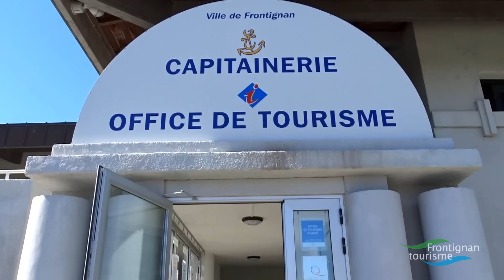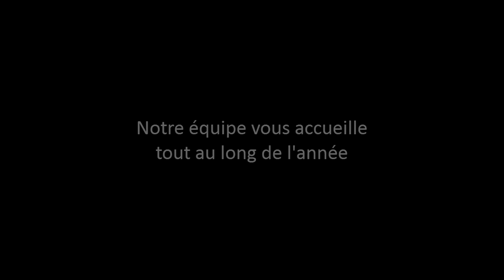Notre équipe vous attend à l'office de tourisme !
Sur le port ou en cœur de ville, n'hésitez pas à vous renseigner dans l'un des deux points d'informations de Frontignan. Les conseillers en séjour vous accueillent toute l'année avec une foule de suggestions sur mesure en fonction de vos centres d'intérêts. L'office de tourisme multiplie les labels de qualité : marque "Qualité Tourisme", "Tourisme & Handicap", "Vignobles et Découvertes"... La structure est également classée dans la plus haute catégorie du réseau national des offices de tourisme de France. de quoi vous assurer un accueil personnalisé, dynamique et efficace.